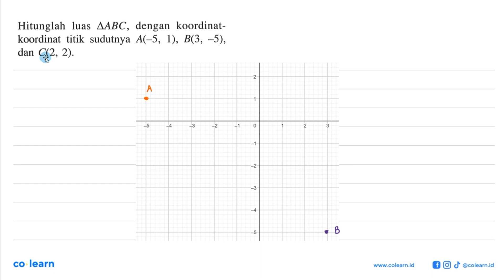Hitunglah AABC , dengan luas koordinat- koordinat titik sudutnya A(-5, 1), B(3, -5), dan C(2, 2)_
Topik atau Materi: Keliling dan Luas Segitiga - SEGITIGA - GEOMETRI - Matematika Kelas 7 SMP - K-2006

00:00 : Bedah Soal
01:00 : Konsep, rumus dan pengertian Keliling dan Luas Segitiga
01:18 : Langkah penyelesaian soal
03:19 : Jawaban akhir
03:49 : Penutup